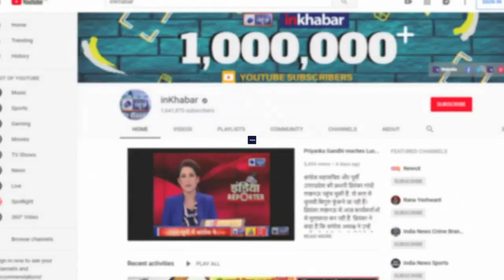Virat Kohli's wax statue unveiled by Madame Tussauds museum at Lord's Cricket Ground in London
Virat Kohli's wax statue unveiled by Madame Tussauds museum at Lord's Cricket Ground in London - भारतीय क्रिकेट टीम के कप्तान और विश्व के सर्वश्रेष्ठ बल्लेबाजों में से एक विराट कोहली के मोम के पुतले का अनावरण क्रिकेट के मक्का कहे जाने वाले लॉर्ड्स के मैदान पर बुधवार को किया गया। क्रिकेट विश्व कप 2019 को देखते हुए विराट के पुतले को मैडम तुसाद म्यूजियम में 15 जुलाई तक प्रदर्शित भी किया जाएगा।

virat kohli,
virat kohli statue,
virat kohli wax statue,
virat kohli world cup 2019,
virat kohli statue lords ground,
Madame Tussauds museum,
Madame Tussauds museum Virat Kohli,
विराट कोहली,
विराट कोहली मोम के पुतले,
भारतीय क्रिकेट टीम,
क्रिकेट विश्व कप 2019,